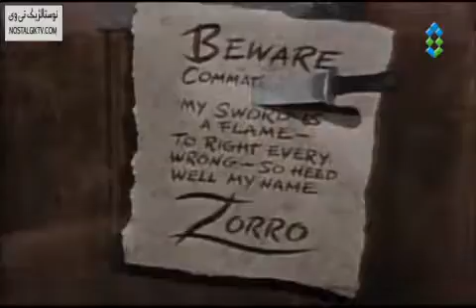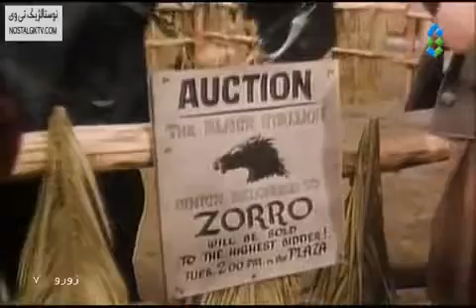قسمت هفتم سریال زورو